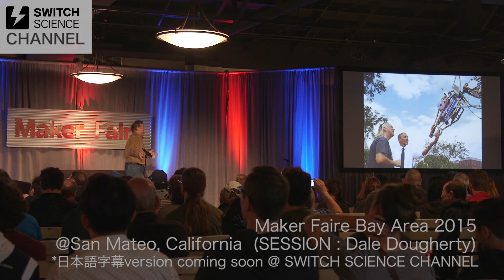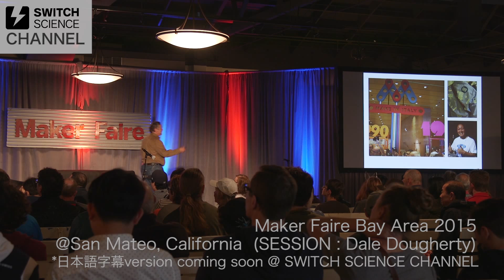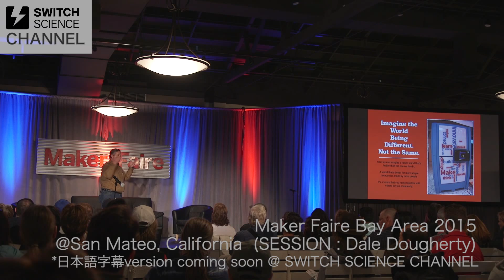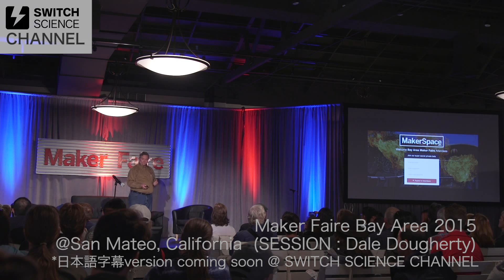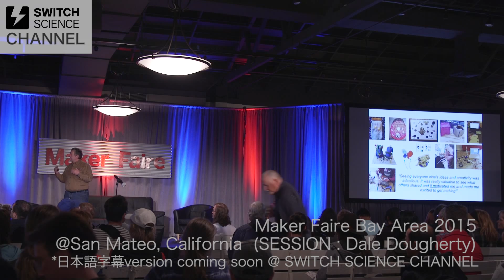Dale Dougherty "10 Years of Maker Faire", Maker Faire Bay Area 2015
Maker Faireの生みの親、Dale Dougherty氏のMaker Faire Bay Area 2015でのセッションの様子です。